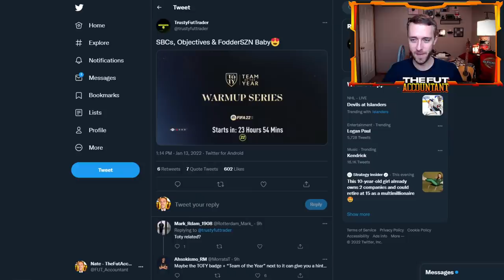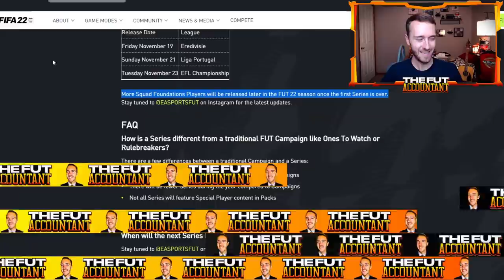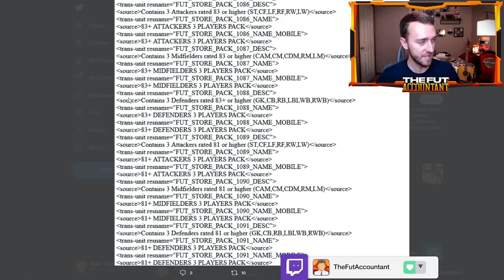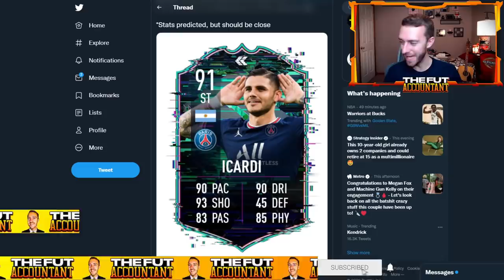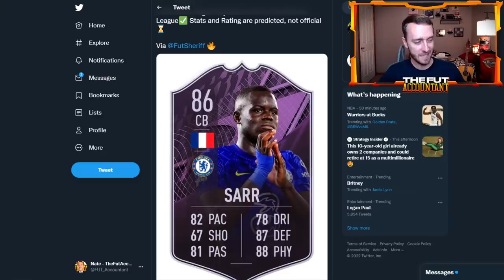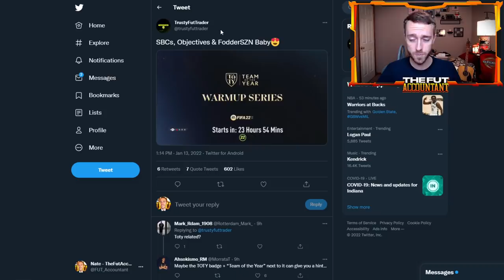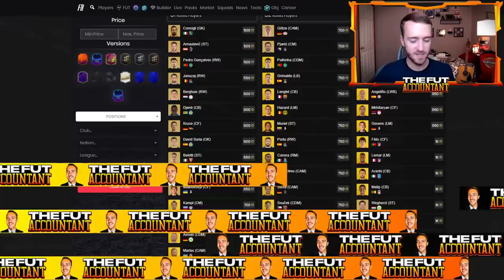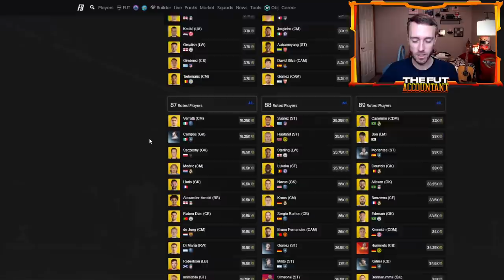WARMUP SERIES IS HERE! NEW TOTY PROMO WITH SBCS AND OBJECTIVES? FIFA 22 Ultimate Team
A new FIFA 22 Ultimate Team promo is here today! A new TOTY Warmup Series promo! This promo seems to be featuring SBCs and Objectives as the main content, which we talk about in this video!